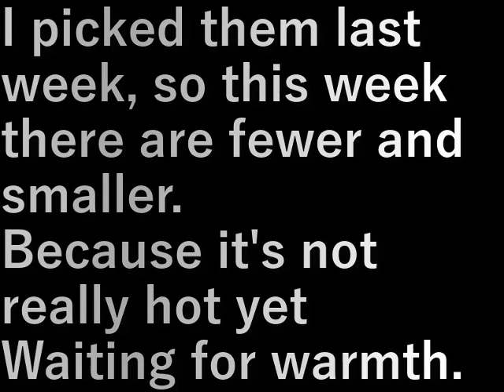椎茸狩り(2024.3.16)shiitake mushroom picking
先週採ったので今週は少なくて小さい。
まだ本格的に暑くないので
暖かさ待ち。

I picked them last week, so this week there are fewer and smaller.
Because it's not really hot yet
Waiting for warmth.

設備屋の適当田舎暮らし